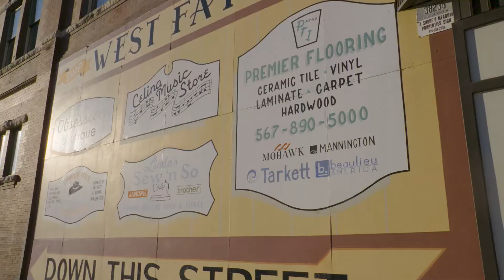ITS THE LAKE LIFE FOR ME V1 1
Why we love to play, live, and work in Mercer County!